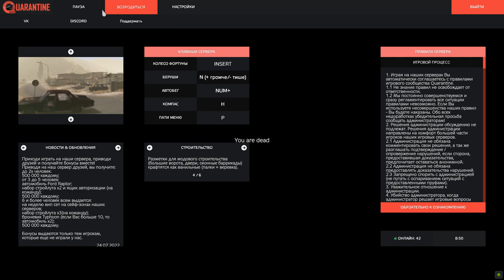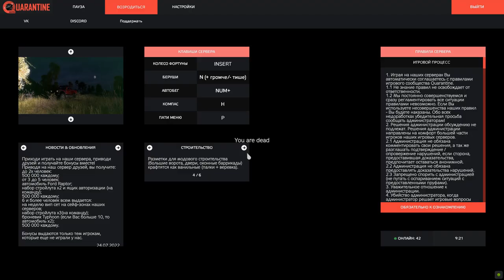X10 LOOT! I My First PVP! - DayZ | Gameplay | #23